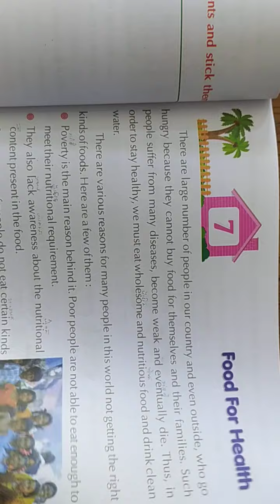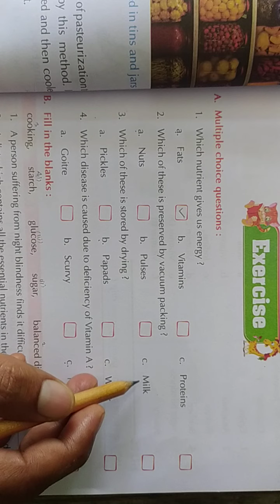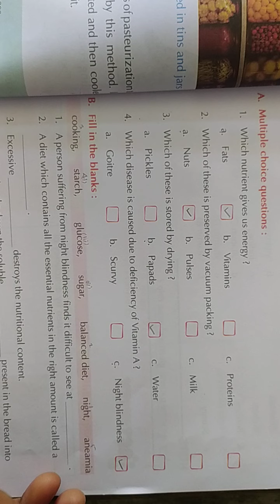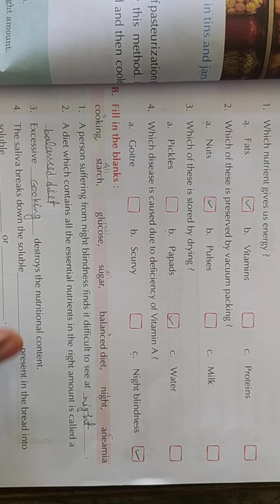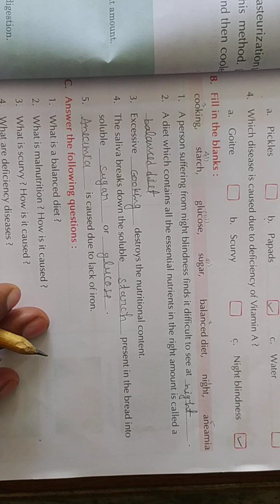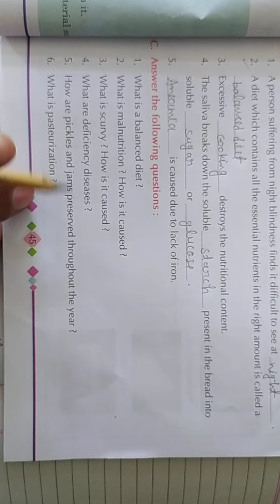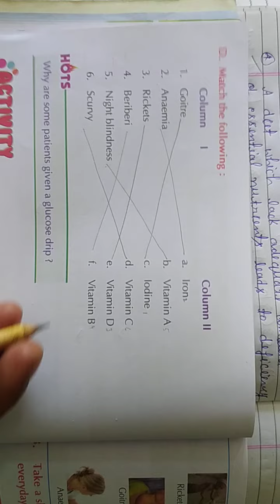Class-5 EVS L-7, P-6